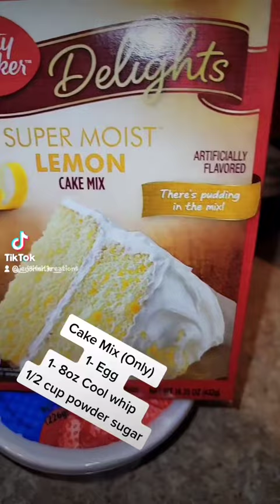Cool whip & Cake Mix Cookies